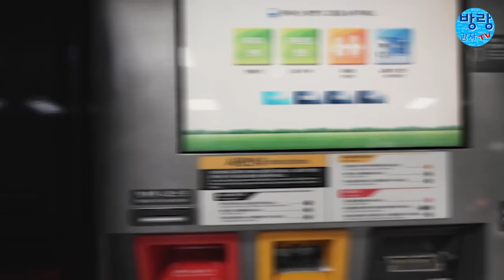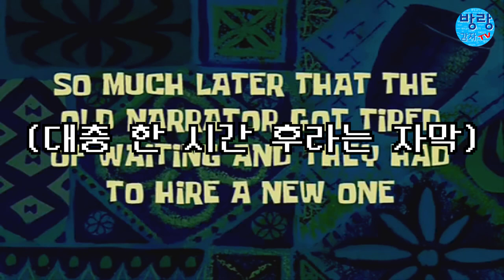‹EP.09›남춘천역에서 청량리 가는법(방랑감자TV)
춘천에서 서울가는 방법중 ITX타고 가는 영상입니다

남춘천역에서 청량리까지 방랑감자가 갔다고 하네요

영상은 방랑감자TV에서 제공받았습니다

본격춘천홍보방송입니다

춘천의 모든 것을 홍보하겠습니다